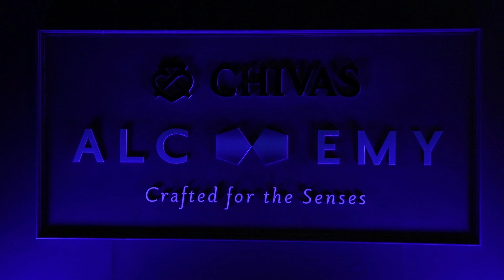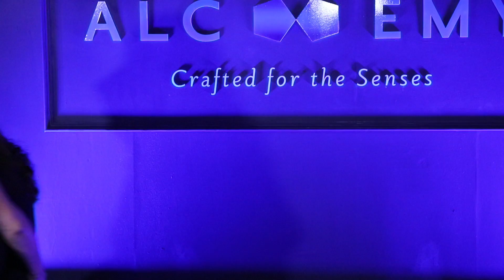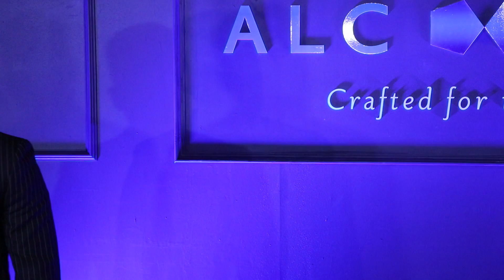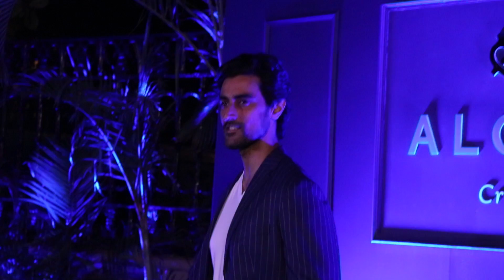UNCUT - Chivas 18 Alchemy | Dino Morea, Kunal Kapoor, Shamita Shetty And More | Bollywood Lineup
Watch UNCUT - Chivas 18 Alchemy | Dino Morea, Kunal Kapoor, Shamita Shetty And More | Bollywood Lineup